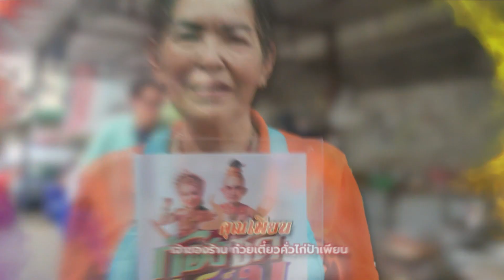🍊 Bakery Hut ขนมมงคลส้มแมนดาริน - ก๋วยเตี๋ยวคั่วไก่ป้าเพียน 🐔 | ก้องซดพชร์มู | OA06.01.66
🍊  Bakery Hut ขนมมงคลส้มแมนดาริน 🍊
เจ้าแรกและเจ้าต้นตำรับ จากร้าน Bakery Hut
ด้วยประสบการณ์ผลิตขนมมงคลกว่า 16 ปี จากรุ่นสู่รุ่น
และความพิถีพิถันในการคัดสรรวัตถุดิบชั้นเลิศ ปราศจากสารกันบูด
เหมาะแก่การมอบให้แก่บุคคลอันเป็นที่รักและเคารพ ในเทศกาลตรุษจีน มหามงคล 2023
Line @ : @bakeryhut2007
สั่งทาง Robinhood / Grab / Shopee / Lazada
🐔 ก๋วยเตี๋ยวคั่วไก่ป้าเพียน 🐔
ปิดวันอาทิตย์
ติดตามดูย้อนหลังรายการ "ก้องซดพชร์มู" ได้แล้ว